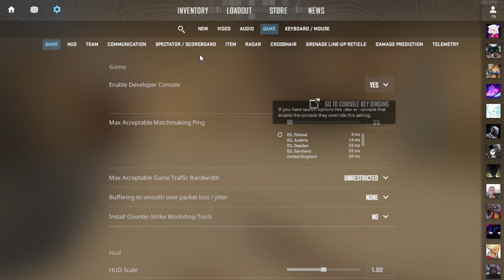How to bind mouse scroll wheel to jump in CS2. Console command.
If you want to bind mwheeldown or mouse wheel up jump​, do next:
1. Open console
2. Type bind "mwheeldown" +jump; bind "mwheelup" +jump;

If you want to revert (unbind) mousewheel jump bind, type:
bind "mwheelup" "invprev"; bind "mwheeldown" "invnext";